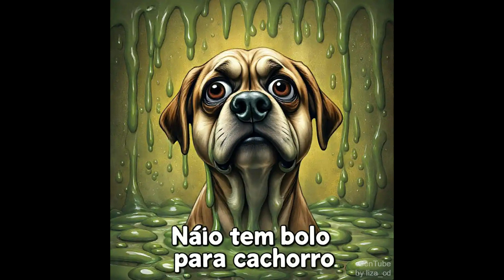Mc Don Ramón - RAP: ¿Dónde está mi pedazo de pastel? {18.10.2024}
Don Ramón, un perro leal y cariñoso, no podía creer que no había sido invitado a la fiesta de cumpleaños de su antiguo dueño. La tristeza lo invadía mientras recordaba los cumpleaños pasados y el delicioso pastel que solían compartir. Sin una invitación y sin un pedazo de pastel, Don Ramón se sentía solo y desanimado, esperando que algún día el dolor se transformara en alegría nuevamente.